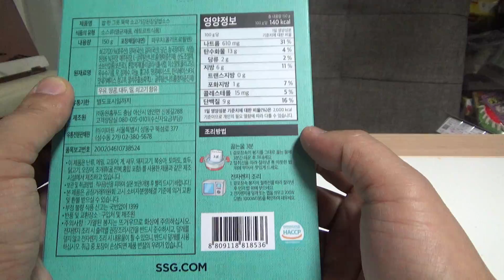이마트 피코크 소고기 강된장 덮밥소스, 밥한그릇 뚝딱 양념장 시식기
대형마트에서 2천원정도의 가격에 구입했는데, 독특한 식감이 괜찮네요